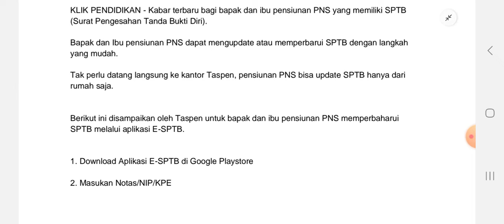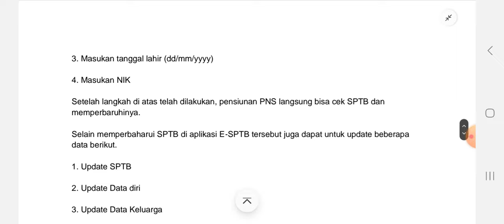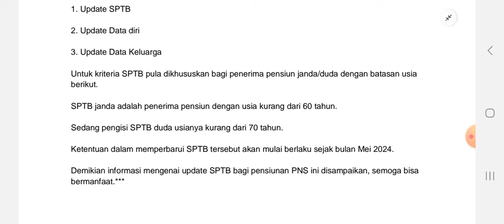Wajib Dilakukan Pensiunan PNS! Segera Update SPTB Sesuai Arahan Taspen, Berikut Langkahnya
Info dari Taspen bagi pensiunan PNS harap lakukan update data SPTB yang dimulai bulan Mei 2024, berikut langkahnya.

Kabar terbaru bagi bapak dan ibu pensiunan PNS yang memiliki SPTB (Surat Pengesahan Tanda Bukti Diri).

Bapak dan Ibu pensiunan PNS dapat mengupdate atau memperbarui SPTB dengan langkah yang mudah.

Tak perlu datang langsung ke kantor Taspen, pensiunan PNS bisa update SPTB hanya dari rumah saja.

Berikut ini disampaikan oleh Taspen untuk bapak dan ibu pensiunan PNS memperbaharui SPTB melalui aplikasi E-SPTB.

1. Download Aplikasi E-SPTB di Google Playstore

2. Masukan Notas/NIP/KPE

3. Masukan tanggal lahir (dd/mm/yyyy)

4. Masukan NIK

Setelah langkah di atas telah dilakukan, pensiunan PNS langsung bisa cek SPTB dan memperbaruhinya.

Selain memperbaharui SPTB di aplikasi E-SPTB tersebut juga dapat untuk update beberapa data berikut.

Pensiunan PNS
Jangan Lewatkan!
Segera Update SPTB
Sesuai Arahan Taspen
Berikut Langkahnya